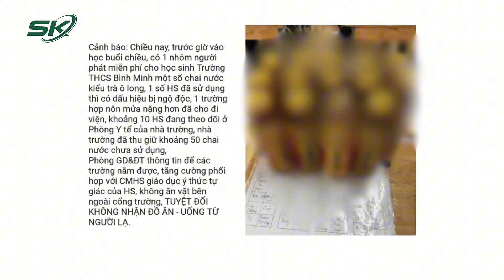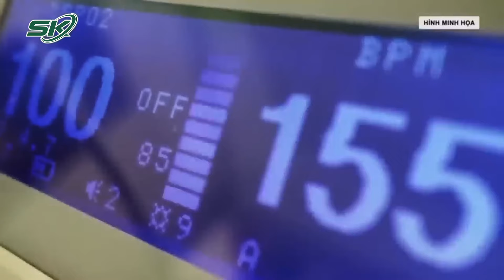‘Nước miễn phí các con cứ uống đi’: Sức khỏe học sinh ngộ độc hiện ra sao? | SKĐS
SKĐS | Đến chiều tối 1/10, đã có 3 học sinh nhập viện sau khi uống nước ngọt phát miễn phí ngoài cổng trường được xuất viện, 10 em đang tiếp tục được điều trị, theo dõi tại Bệnh viện đa khoa huyện Thanh Oai, Hà Nội.